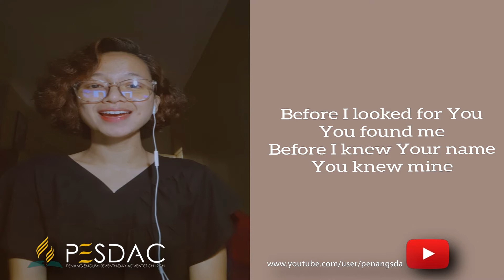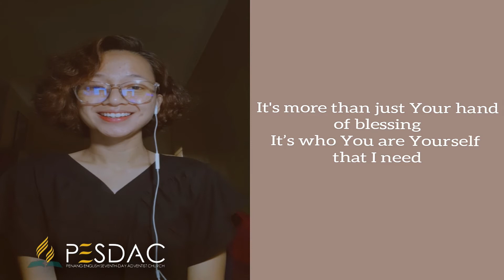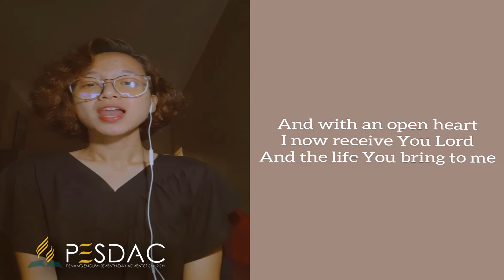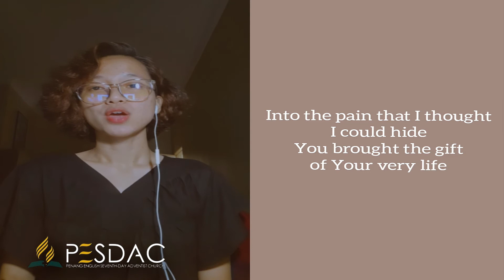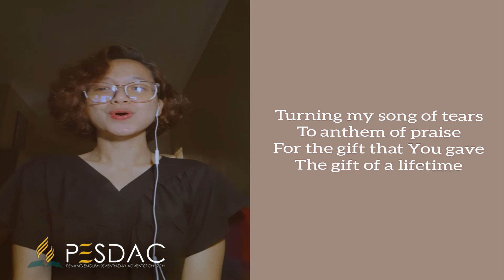The Gift of a Lifetime — Cherylnitha Clarence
Special Song presented by  Cherylnitha Clarence at Penang English Seventh-day Adventist Church on June 19, 2021